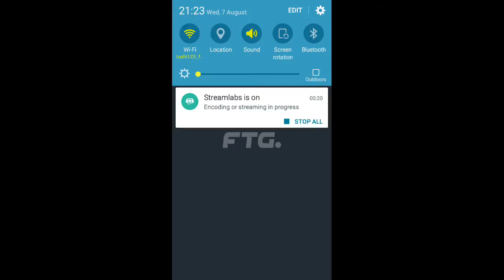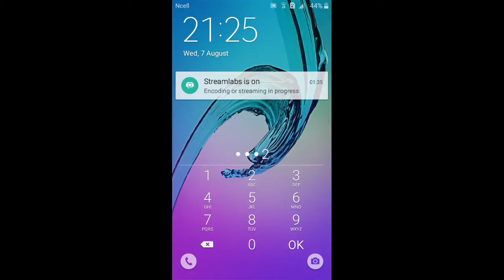Lobsang Nyendak Live Stream